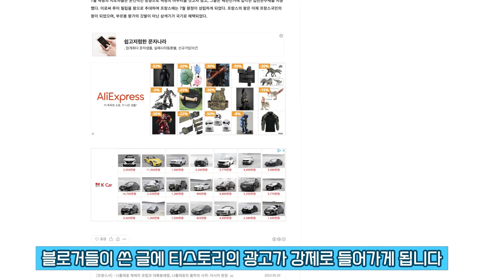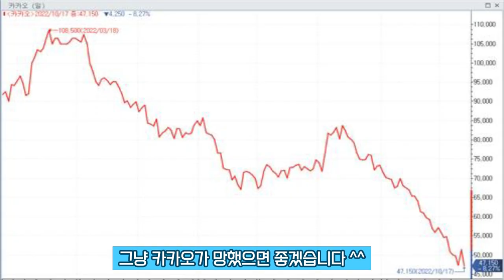현대판 악덕지주, 티스토리 광고 수익 강탈 사태!!!!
블로그 구경가서 구모니한테 용돈주기